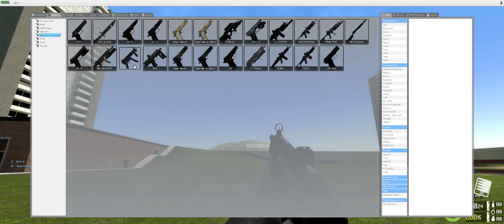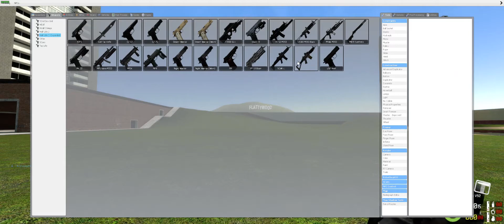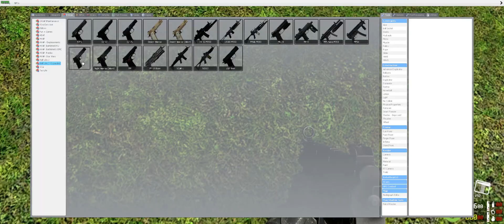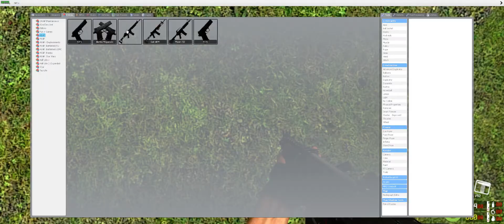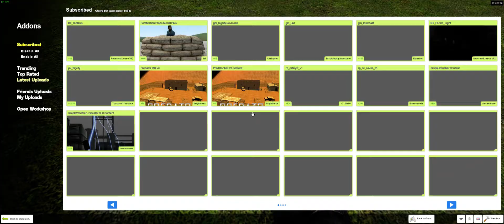[V92] SWep Base Check, 2016/07/31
All HL2X Pistols: Working
All HL2X SMGs: Working
All HL2X Rifles: Working
All HEAT Weapons: Working
Grenade launchers: Working
Suppressors: Working
Underwater adapter: Working
Holster: Working
Ammo crates: Working
Ammo boxes: Working

I don't have many add-ons installed. Once the problem has been isolated, I will create a compatibility fix and make my weapon base compatible with whatever is causing the issue.